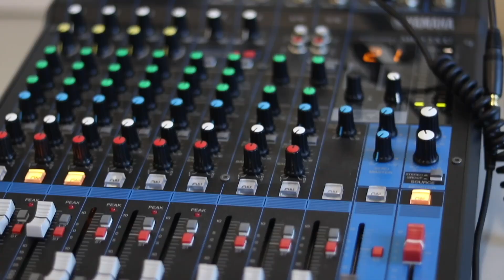12/14/23 Broadcast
On our twelfth show of the school year, Luca Richardson presents a special edition of current events, then we visit LA Galaxy and take a look at the annual food drive, next we pass it over to sports for a quick update about fellow Seahawk athletes, and lastly we get an important message from Mr. Bridi, it all starts now on this RUTV.